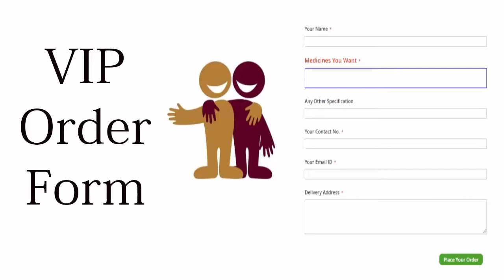पीलिया के लिए सरल व सर्वोत्तम इलाज़ | Cure Jaundice Naturally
Now consult our ayurvedic doctor or purchase any ayurvedic medicine via our website i.e,

Jaundice
Jaundice Symptoms
Symptoms Of Jaundice
Jaundice Treatment
Jaundice Diet
Causes Of Jaundice
Obstructive Jaundice
पीलिया के लक्षण
पीलिया का इलाज
पीलिया
Neonatal Jaundice
Ayurvedic Treatment For Jaundice
Ayurvedic Medicine For Jaundice
Jaundice Ayurvedic Treatment
Best Ayurvedic Medicine For Jaundice